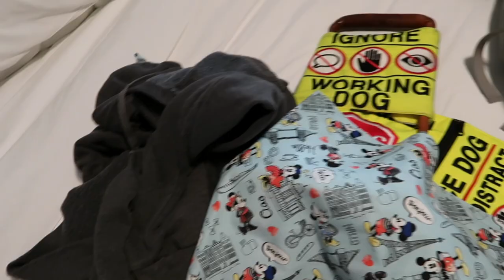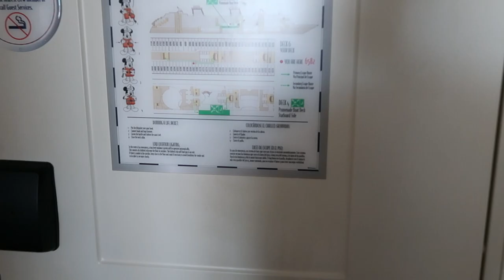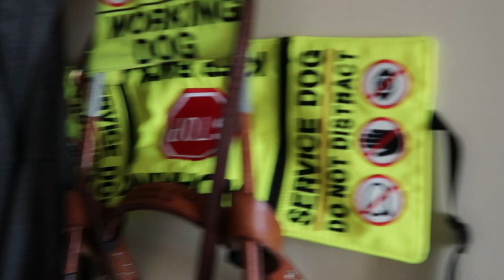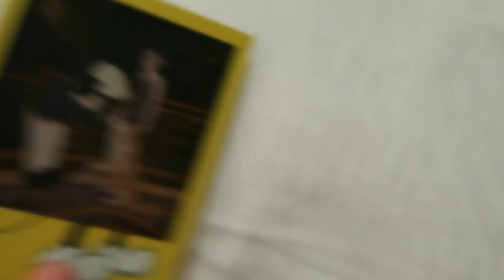Disney Cruise with a SERVICE DOG // Day 1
Welcome to the first of 4 vlogs of our Disney Cruise! Zenith and I went on a cruise on the Disney Dream with our family over winter break, and we had a blast! In todays vlog we find surprisingly nice (for a cruise ship) relief areas, meet Pluto, get paperworks sorted out, and get settled in to our new home away form home.

Visual description:
- Zenith lays on a towel with his Nylabone on the hotel room floor
- Zenith will wear a light blue bandana with pictures of Mickey and Minnie and landmarks from around the world like the Eiffel Tower, Big Ben, etc.
- Zenith guides me through the airport to get to the Disney shuttle meeting place
- We wait for the shuttle, then go and board the bus. I have to heal Zenith in the aisle of the bus because it is too narrow. He lays under my seat.
- I film out the window of the bus when we can see the cruise ship
- Zenith guides me onto the ship!
- Crew members clap as we board the ship
- The camera pans around the atrium of the ship
- Zenith meets Pluto off harness! This was his first time meeting a character. Zenith is wagging his tail and wants to sniff Pluto. He sits for a picture when I ask him to, but he is very wiggly and just wants to get up and play with Pluto. He picks up his leash and sniffs Pluto more and tries to play. He is so happy!
- The grass at the service animal relief area is in a rectangular plastic container, kind of like a baby pool but with very short sides.
- The grass on the veranda in my room is in the same sort of rectangular plastic container. It takes up most of the veranda, but there is still some space for two chairs and a little space for one person to stand. We are still docked, and you can see the Disney port from my veranda.
- Zenith's cape is bright yellow with black writing and some red details. The sides say "SERVICE DOG" on the first line and "DO NOT DISTRACT" on the next line in all capital letters. Under the words there are three pictures showing "no touch, no talk, no eye contact." The center panel of the cape (on his back) has a big stop sign and says "WORKING" above the stop sign and "KEEP BACK" under the stop sign in all capital letters. The cape is the same color and style as my harness sign on the harness handle which says "IGNORE WORKING DOG" in all capital letters and has the same three pictures showing "no touch, no talk, no eye contact."
- Zenith is looking out the glass door in our room.
- Zenith's crate is set up on the far corner of the room by the veranda and across from the couch. His food and water bowl are set up to the right of his crate, in between his crate and the couch, against the door to the veranda. His bowls are on a hand towel to contain his messy eating and drinking.
- We are sitting on lounge chairs on decl 11 and Zenith lays on the floor looking out the window. He watches as the boat starts moving. He doesn't seem to really notice, he just likes watching out his window.
- After dinner the camera pans and you can see our desserts. I have some sort of chocolate cake thing with a raspberry whipped cream topping. The camera pans around the restaurant, Animator's Palate, and then down to Zenith laying under the table. Our table is against a wall, so I sat closest to the wall to keep Zenith under the table right next to the wall so he was completely out of the way of everyone walking around the restaurant.
- When Zenith finishes his dinner he walks up and down along the side of the couch on the floor, rubbing his body against the couch. This is just a silly little thing he has always done.
-  I'm wearing a navy blue dress with stripes. It is a simple slip-style dress (I think, I know nothing about fashion lol).
- Polaroid picture of Zenith meeting Mickey Mouse. Zenith is sitting and giving Mickey a high five. The Polaroid has a yellow frame with mickey mouse feet at the bottom under the photo because it is Mickey Mouse themed film.